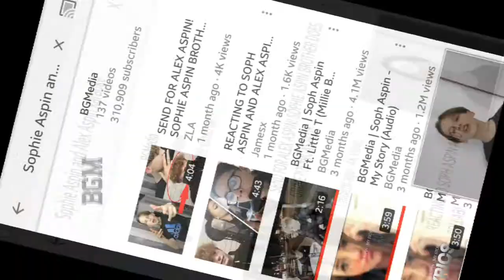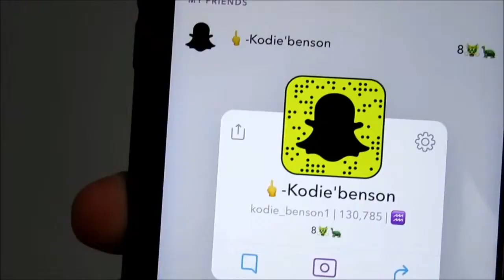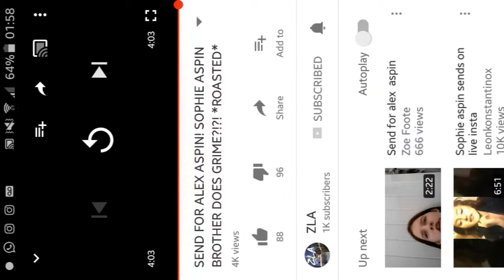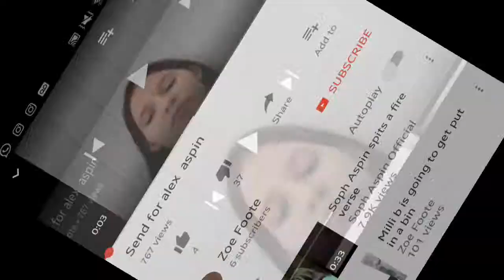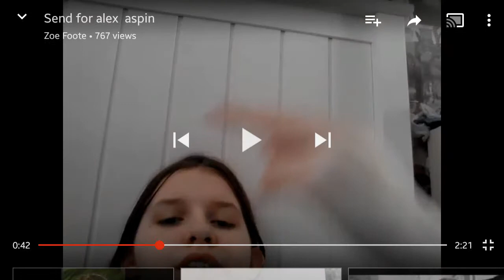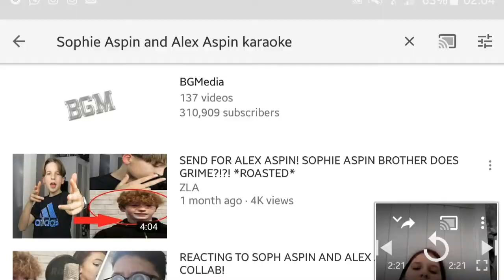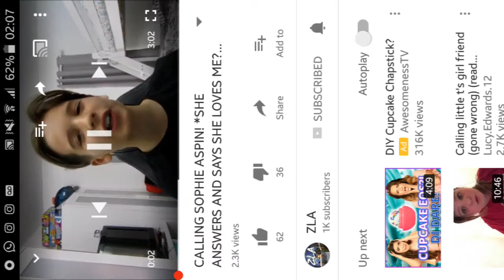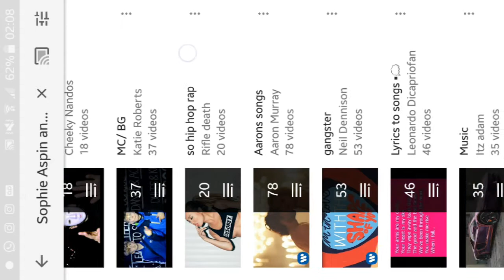PEOPLE SENDING FOR SOPHIE ASPIN ALEX ASPIN AND MILLIE B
ZLA he was a good one check him out